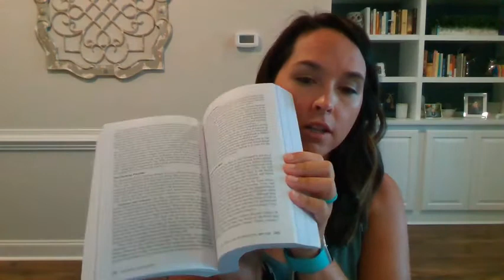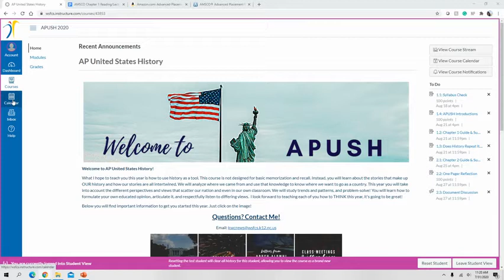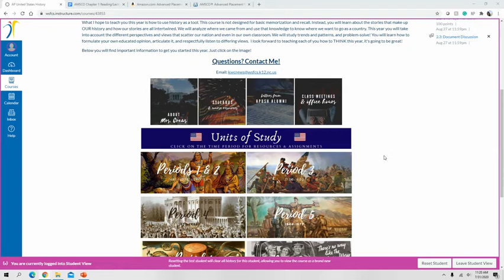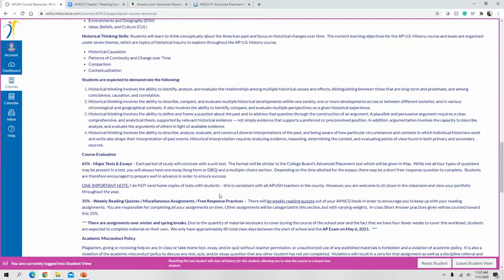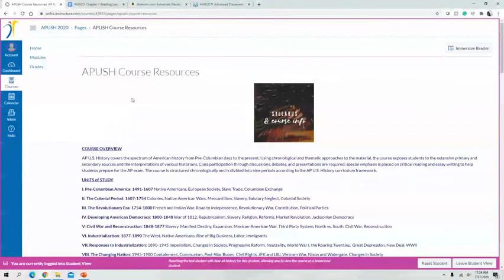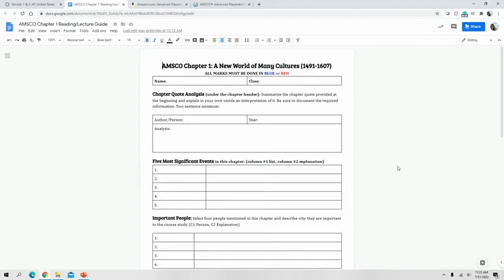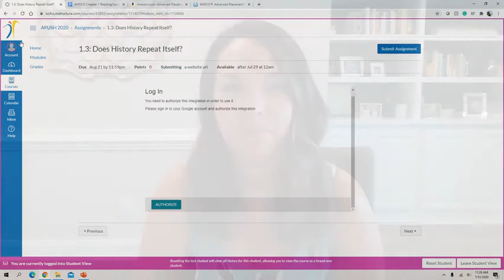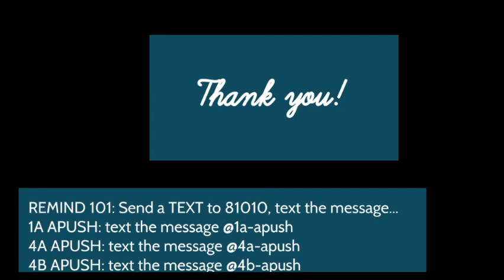APUSH Open House 2020